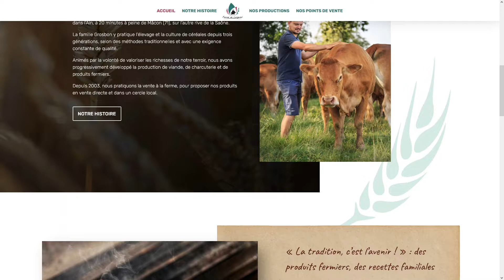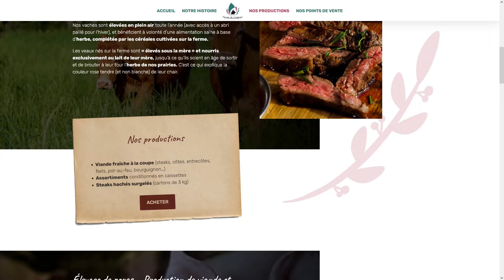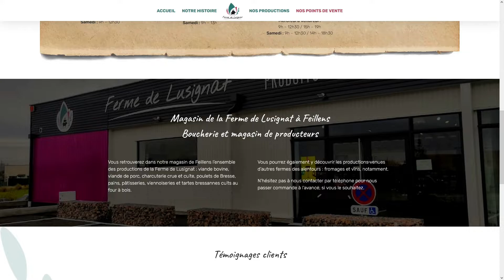La Ferme de Lusignat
La Ferme de Lusignat à Chevroux (Ain) propose des produits fermiers en vente directe du producteur au consommateur.